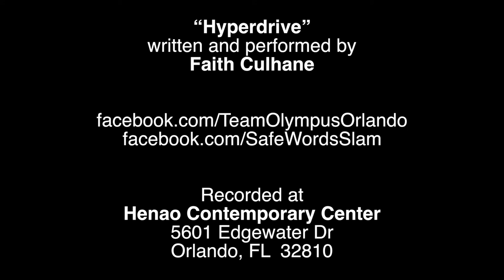Faith Culhane – "Hyperdrive"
Help Team SAFE Words get to Nats! Donate to their Indiegogo

Faith Culhane performs her poem "Hyperdrive" at the Grand Slam for the S.A.F.E.! Words! Poetry! Slam! held on Saturday 30 April 2016 at the Henao Contemporary Center. She is one-fifth of Team SAFE Words 2016.

Base photo for video thumbnail taken by Anthony Nogueira.